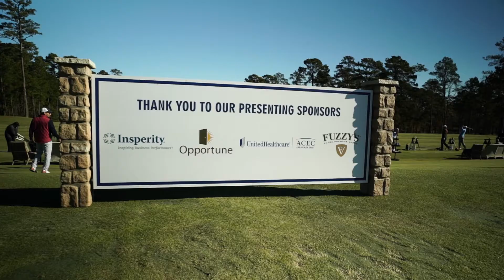Bluejack National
Inspired to raise funds to help people affected by the vast devastation from Hurricane Harvey, PGA TOUR, PGA TOUR Champions and LPGA Tour professionals came together at Bluejack National to rally and raise $1,000,000 for flood victims.

Ben Crenshaw
Mark O'Meara
Stacy Lewis